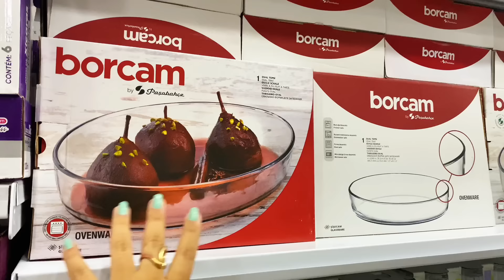Lojão Mega 20 Recife - preço único, qualquer peça custa apenas 20,00 INAUGURAÇÃO 💥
Oiiii minha gente, mais um vídeo de achadinhos do jeito que nós amamos, muita utilidade e variedade no vestuário feminino, masculino, infantil e muitos acessórios. Lojão de preço Unico, qualquer peça 20,00 e mais com preço baixo do jeito que amamos 🥰 me contem se gostaram e já compartilhem esse vídeo com alguém que esteja procurando economizar e vestir a familia toda! Deus abençoe a vida de vocês 🙏🏾

Endereço : Patio do livramento são José - recife
De frentr para a loja toque especial.